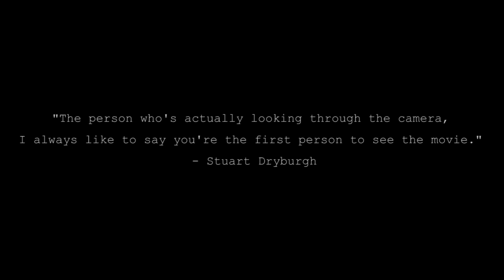Stuart Dryburgh: A Visual Essay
A visual essay that takes a quick look at how Cinematographer Stuart Dryburgh made his way in the film industry. The essay also compares and contrasts two of Dryburgh's films, "The Secret Life of Walter Mitty" (2013) and "The Great Wall" (2017).